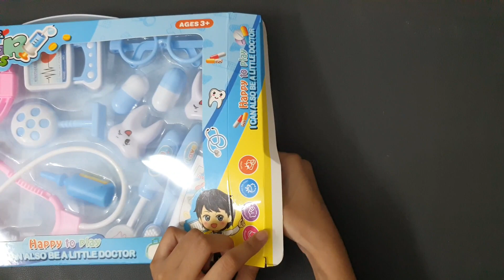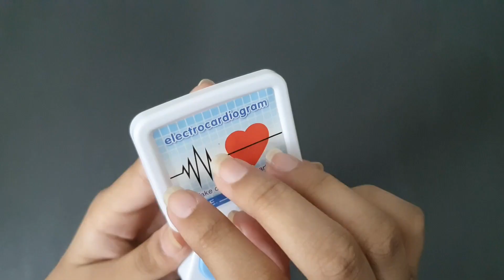4 min dentist kit | toy | unboxing | ASMR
Experience the oddly satisfying ASMR of a dentist kit unboxing, complete with tingly relaxation and intricate tools.

friends, where we bring you the best of toy unboxing and satisfying ASMR videos that are sure to keep you relaxed and entertained. Our channel is all about cute and lovely toys, featuring popular characters like Hello Kitty, Frozen and many more. Sit back, relax and enjoy our mesmerizing videos that are perfect for unwinding after a long day. Thank you for tuning in!